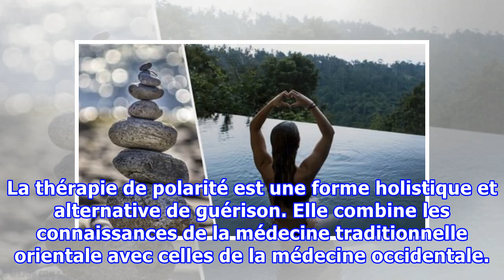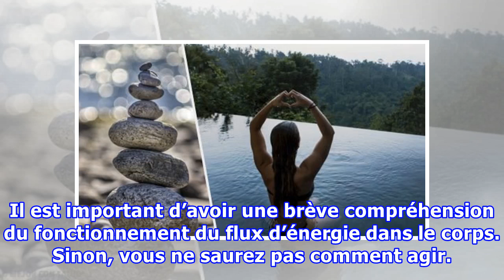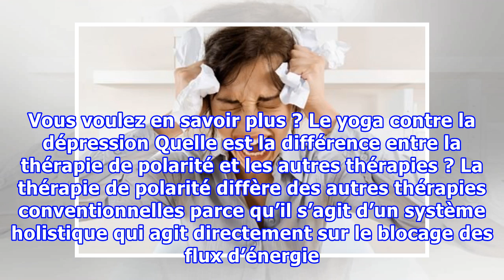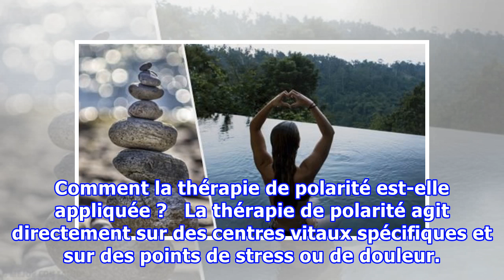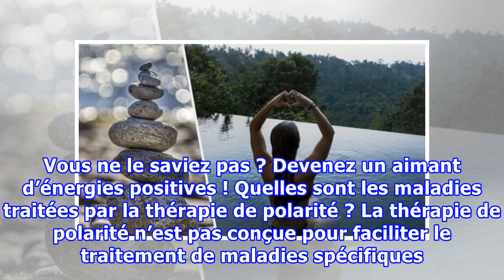Thérapie de polarité : en quoi cela consiste ?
Thérapie de polarité : en quoi cela consiste ? La thérapie de polarité est une thérapie alternative qui cherche à équilibrer le flux d'énergie vitale du corps. Elle n'agit pas directement, mais doit être complétée par d'autres traitements médicaux. La thérapie de polarité est une forme holistique et...